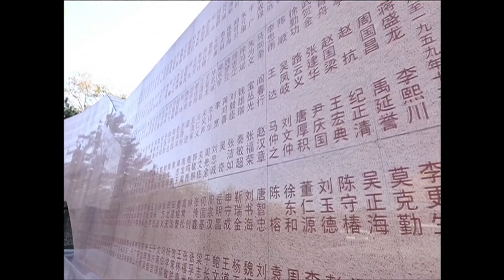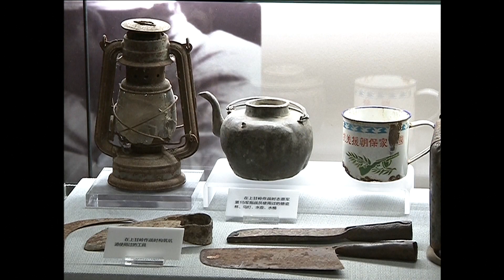China Airforce News | Xi Jinping stresses building world-class air force | Military Updates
China Airforce News | Xi stresses building world-class air force | Military Updates